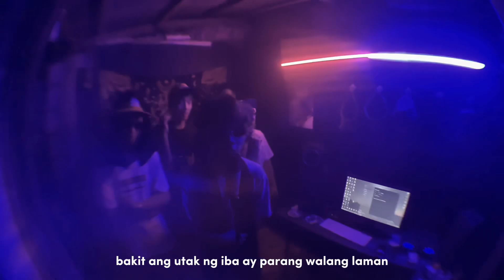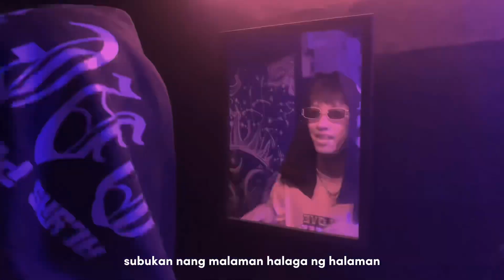_CheckaBang (CypherBlaze) Von MLCRTL, Doobi$ta [Prod. by: Sedivi]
_CheckaBang

Prod. by: @Sedivi

Performed and Written by:
Gael, Cleo, Jian, Jazz, Mckoy, Naik

Recorded @ Stuzhy
Mixed and Mastered by:  Naik
Visuals by: Naik
Directed by: Every freakin body yaherd?!